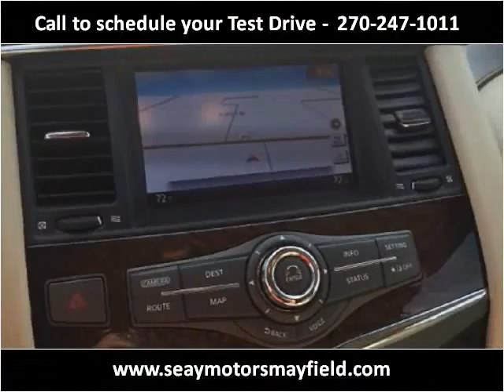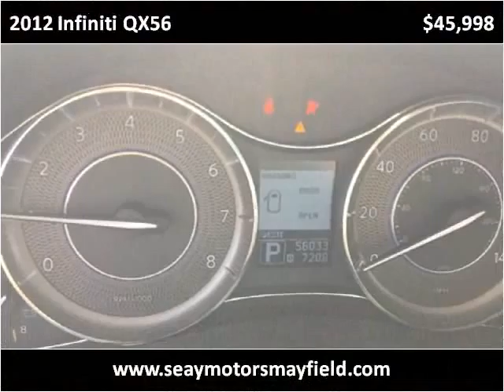2012 Infiniti QX56 Used Cars Mayfield KY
This 2012 Infiniti QX56 is available from Seay Motors - Mayfield.